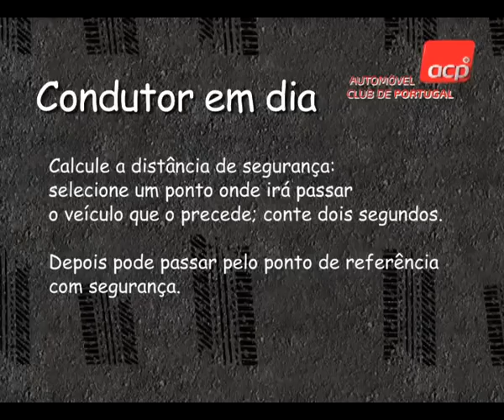Distância de segurança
Sabia que se circular a 50 km/h precisará de 32,5 metros para travar em segurança.
Manter uma distância de segurança permite evitar uma colisão ou outro acidente.
Por isso, siga mais este conselho do "Minuto Seguro ACP": não circule demasiado perto dos veículos que estão à sua frente.